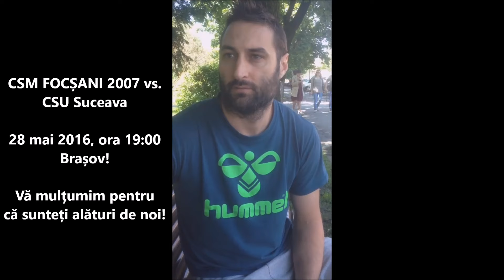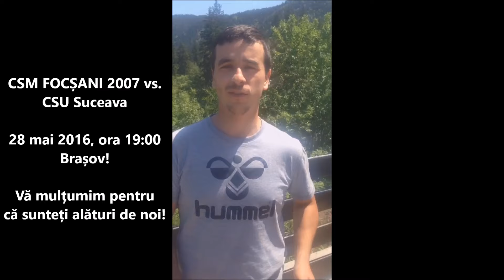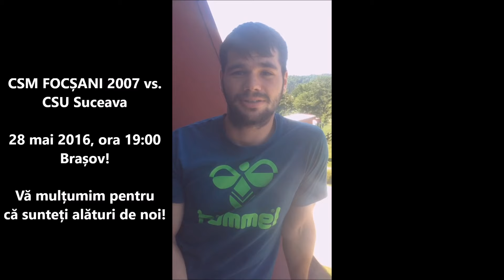CSM Focsani 2007 - mesaj pentru suporteri - 28 mai 2016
Bine ai venit pe canalul de youtube Publicăm videoclipuri noi în fiecare săptămână, așa că nu uita să te abonezi la canalul nostru!